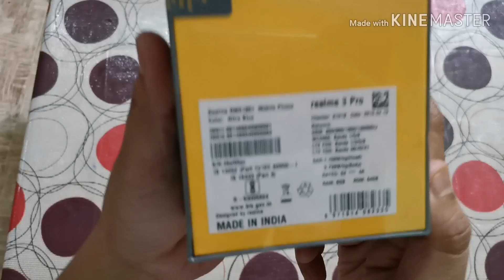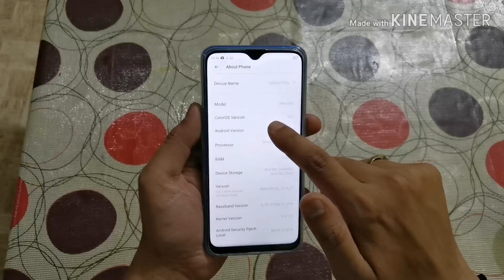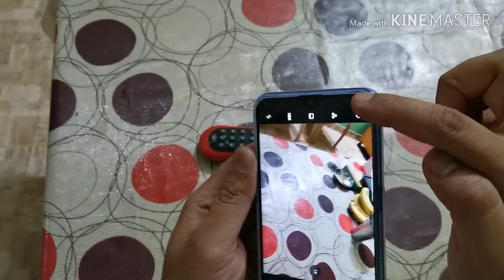Realme 3 pro unboxing (Blue color)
Unboxing and hands on.